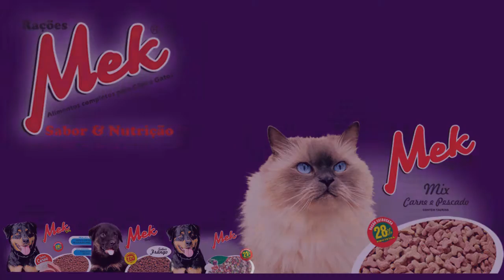UERGS TENTA NOVO CURSO PARA SUA SEDE EM TAPES.